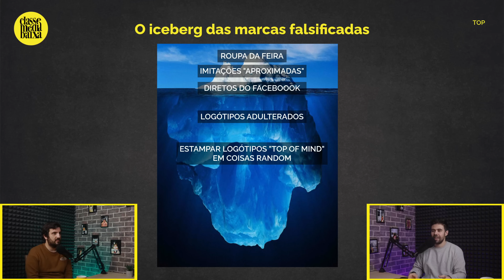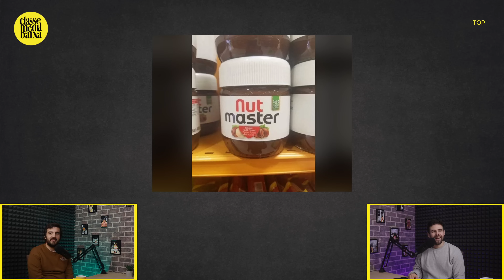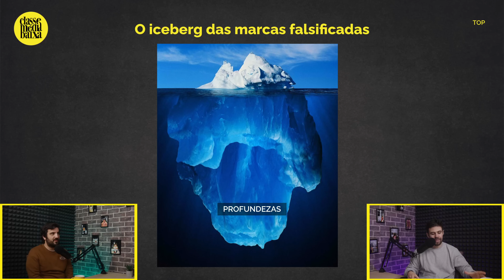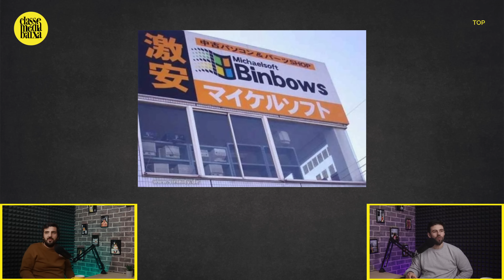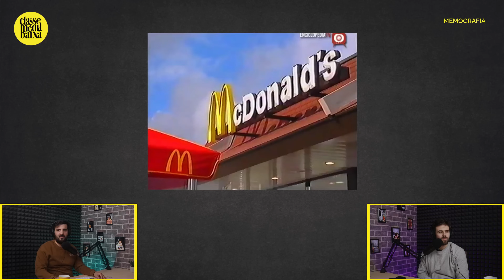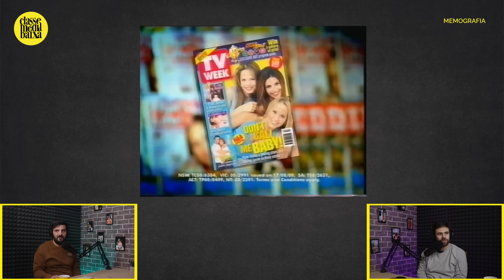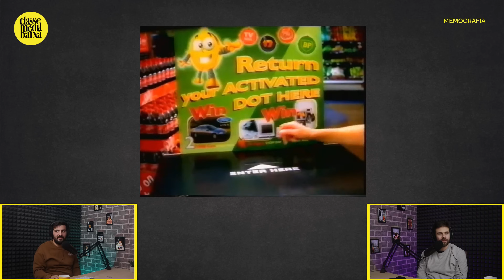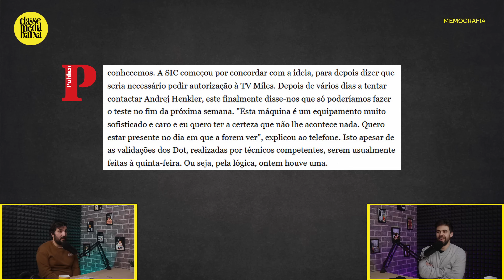O mundo das falsificações e trafulhice | CMB #42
00:12 - INTRO - Falsificações, Trafulhices e Falcatruas
03:55 - TOP - As maiores falsificações
35: 03 - MEMOGRAFIA - O Dot

Classe Média Baixa é um talk show com rubricas diferentes todas as semanas. Ricardo Couto e Fábio Pascoal analisam fenómenos de portugalidade, desencantam tesourinhos audiovisuais e lançam debates estruturantes como o combate ao envelhecimento demográfico ou qual o melhor bolo de confeitaria. No fundo, os grandes temas que afetam a vida das pessoas reais que não aparecem na TV.